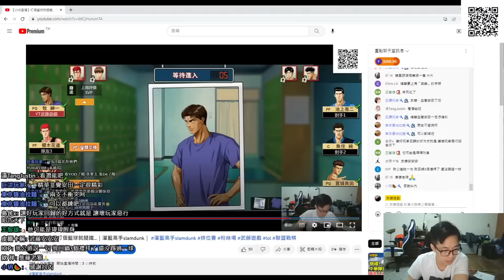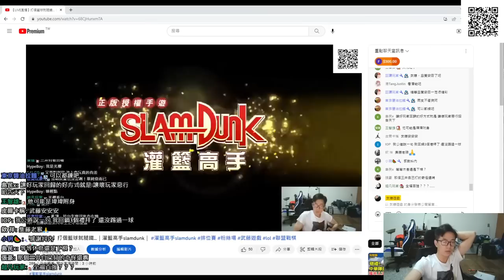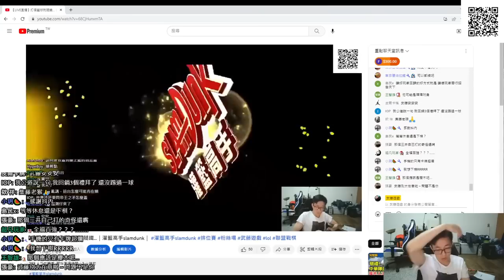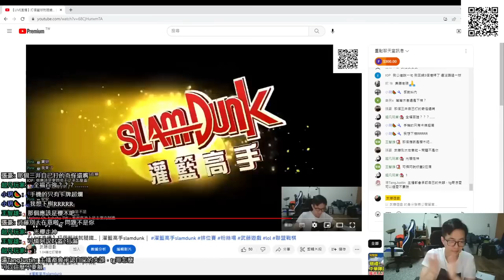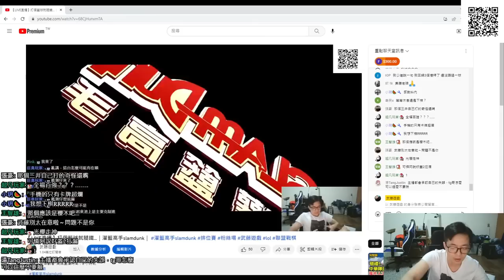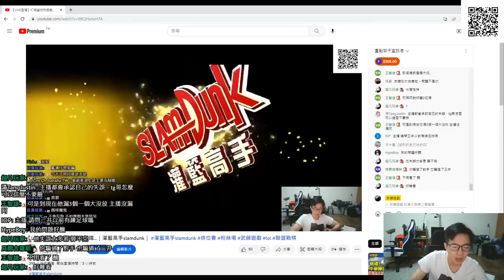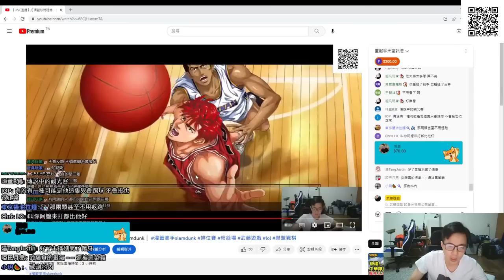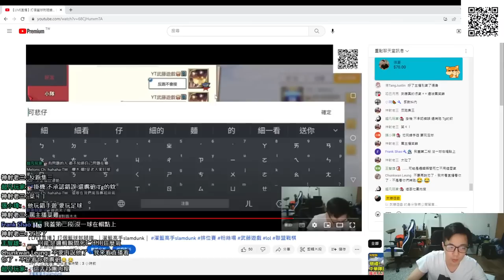這個人真的是"不要臉的髒東西"!! 這種表現好意思氣氛擺爛? 【灌籃高手精華】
整場0分1火鍋的表現還一副很屌的樣子，
完全不要臉...超級可悲...
玩灌高兩年多第一次被叫菜雞!

(匯款帳戶)
帳戶:第一銀行(007)